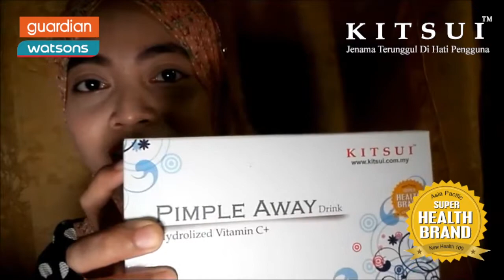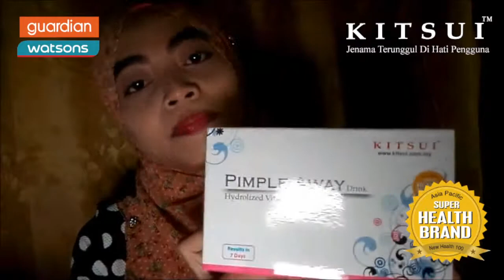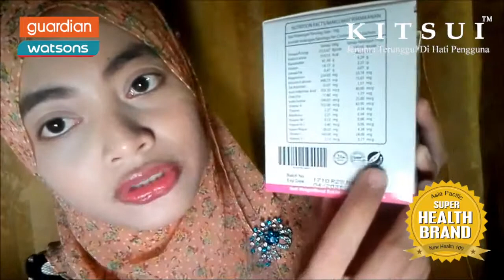Kitsui Generation 2 Collagen & Kitsui Stemcell Mixberries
KITSUI REVIEW by Nadia Johari